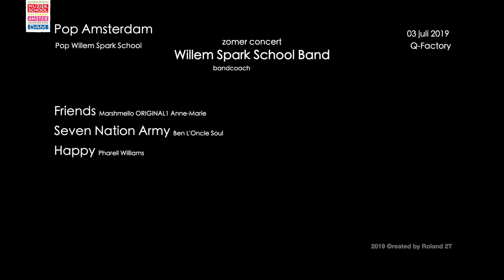Willem Spark School Band | Pop Willem Spark School | MSA | zomer concert | Q-Factory | juli 2019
Optreden van de Pop Amsterdam Pop Willem Spark School band 'Willem Spark School Band' van de Muziekschool Amsterdam tijdens het zomer concert in Q-Factory Amsterdam in juli 2019.